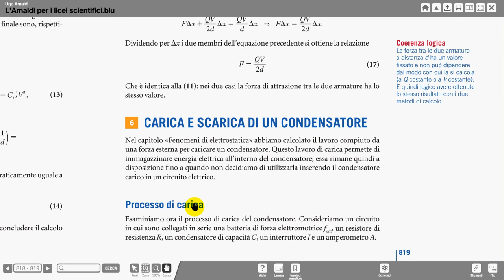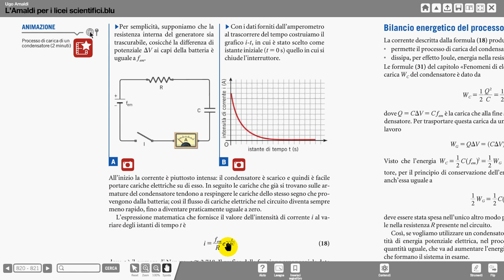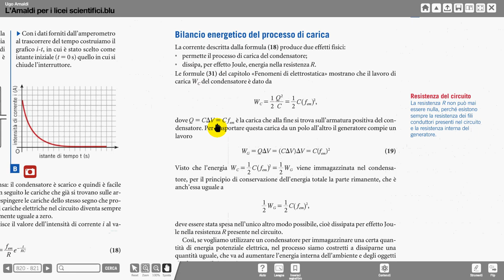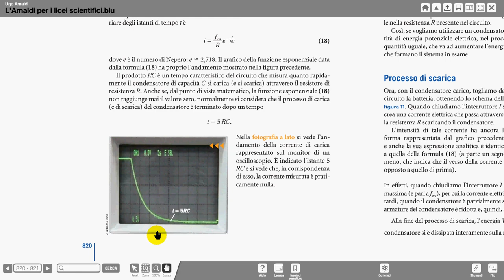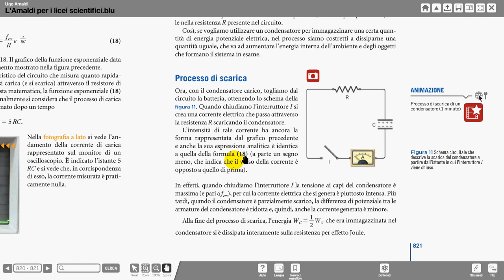35 carica scarica circuito RC Amaldi